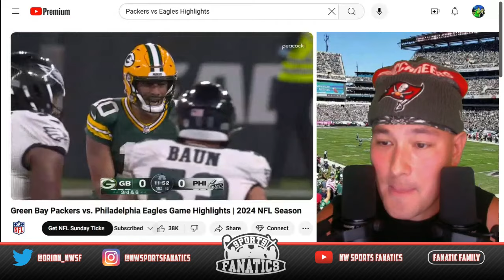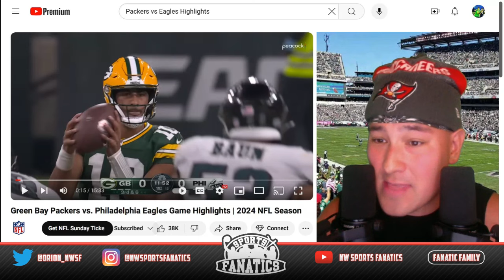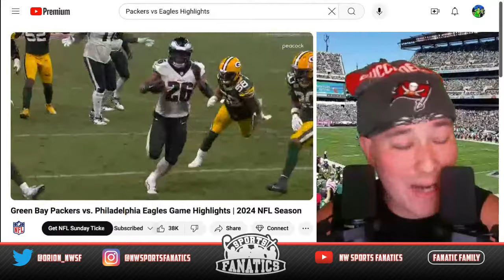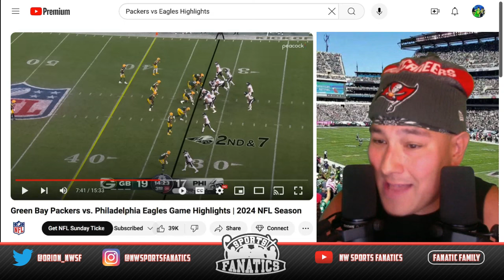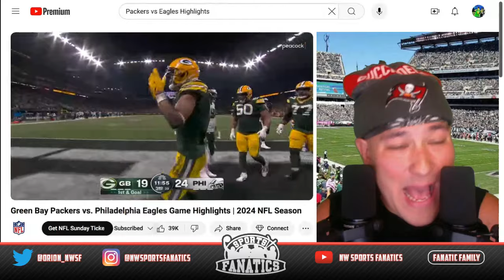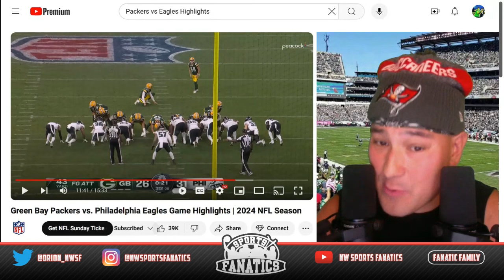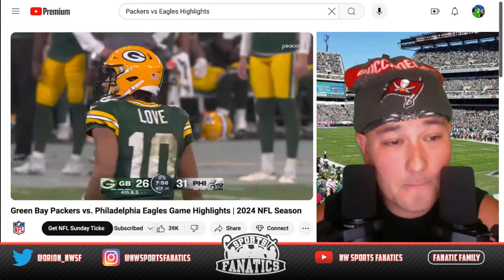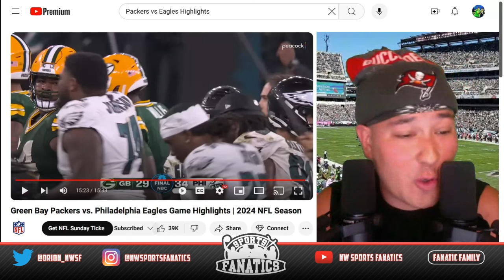Packers vs Eagles Highlights and Reaction I NFL 2024 Season : Week 1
30k Mission ! Sports fans all over join us ! Fanatic takeover !

Follow on X : NW Sports Fanatics